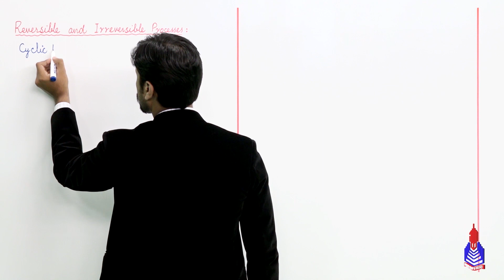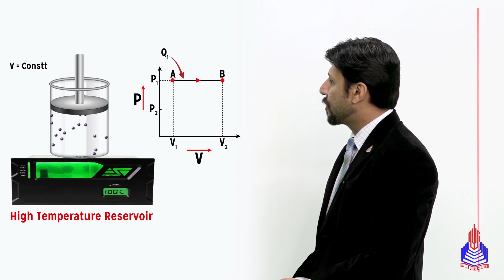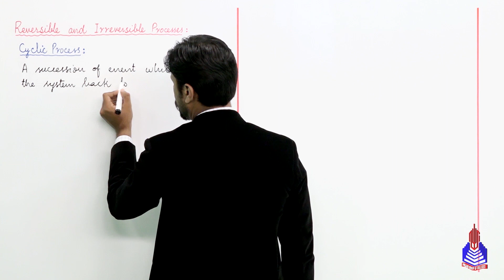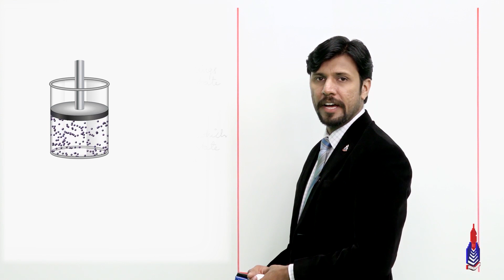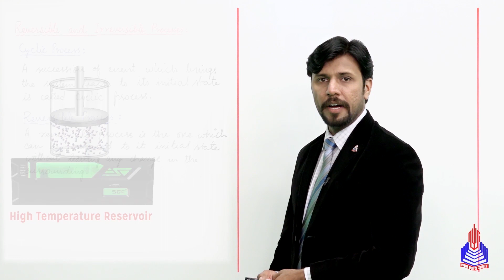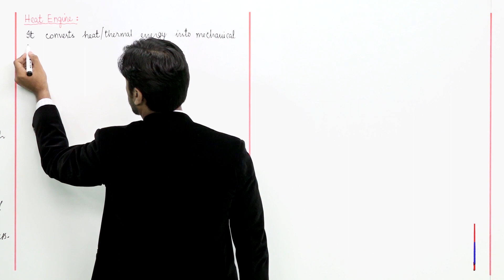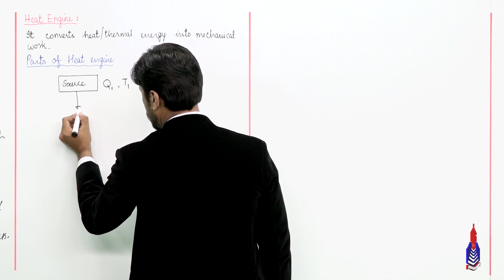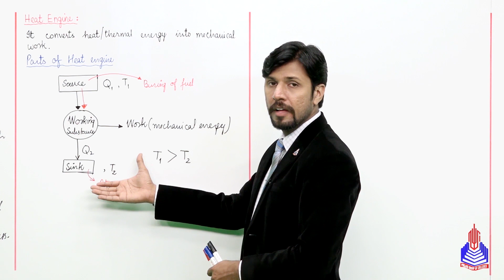PGC lectures-Inter Part 1-KPK Board-Physics-Chapter 10-Reversible & Irreversible Process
Reversible & Irreversible Process Class 11

Explore the fascinating world of physics with our 11th-grade KPK Board Pakistan Physics lectures! In this educational explainer video, we dive deep into the concepts of Reversible and Irreversible Processes.

Key Topics Covered:
Cyclic process
Reversible process
Irreversible process
Heat Engine

Skip to Your Interest With Time Stamps:
00:00 to 05:56 Cyclic process
05:57 to 10:06 Reversible process
10:07 to 11:31 Irreversible process
11:32 to 17:42 Heat Engine